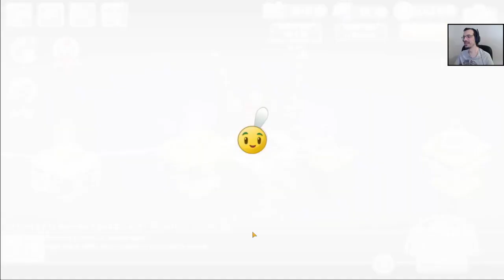Кто выключил свет? | Plants vs Zombies 2 #27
Plants vs Zombies 2 полное прохождение на русском, летсплей. Сюжет игры Plants vs Zombies 2 Прохождение игры с комментариями. Стратегия Tower Defense Plants vs Zombies 2 gameplay.

Зомби уже рядом! Спасите свои мозги и создайте оборону из растений в уморительных играх серии Plants vs. Zombies 2 от EA и PopCap.